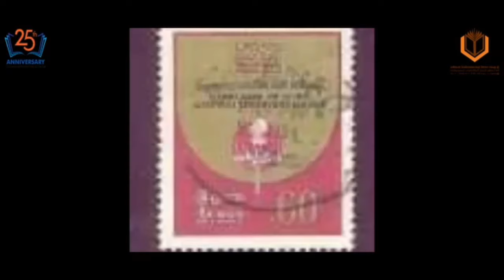කවි මඩුව ( බුක් ෆෙයාර් 2024.09.02 )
කවි මඩුව ( බුක් ෆෙයාර් 2025 )